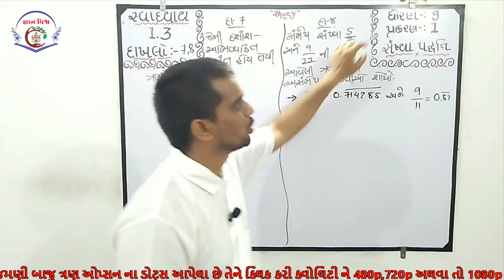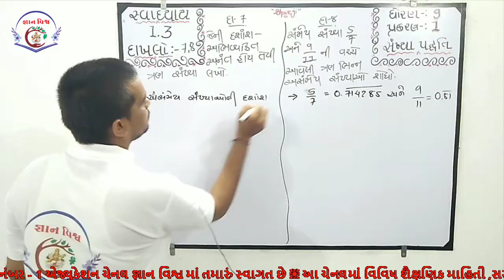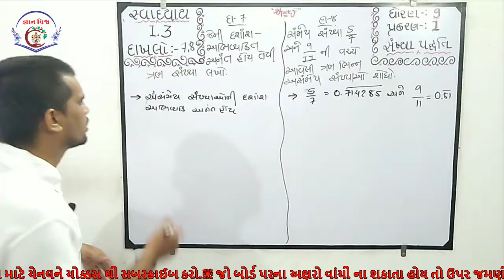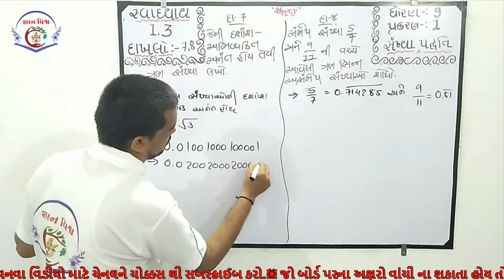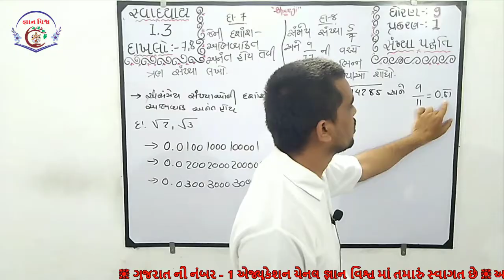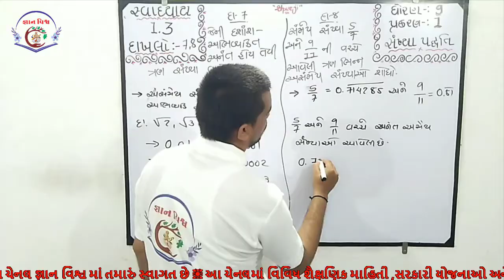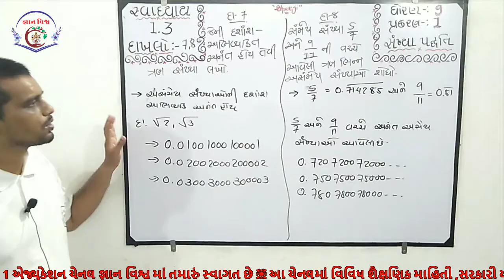STD 9 SWADHYAY 1.3 Dakhalo 7 and 8 Sankhya Padhdhati CHAPTER 1 Maths NCERT in gujarati